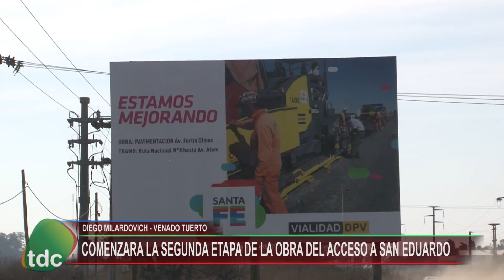MILARDOVICH ACCESO SAN EDUARDO